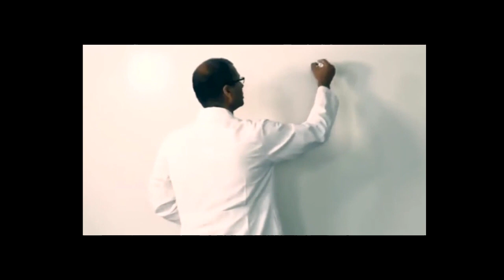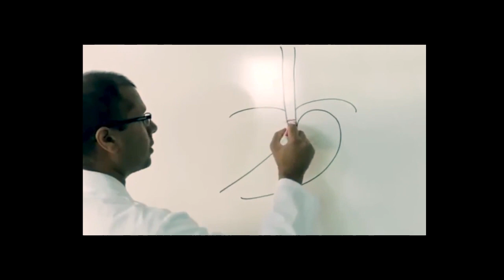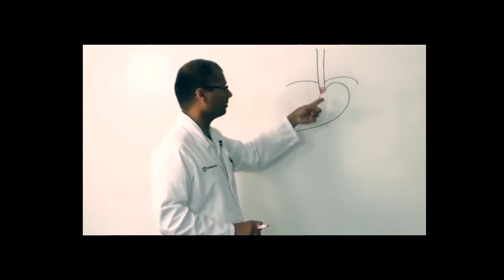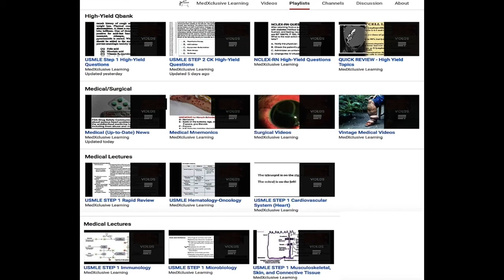USMLE Question 23 (with answer and explanation) | Diagnosis